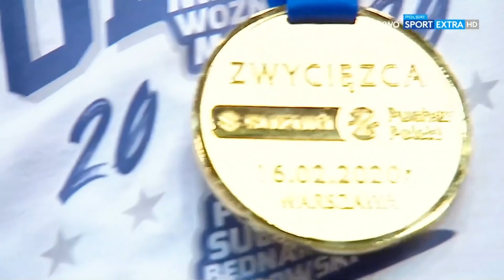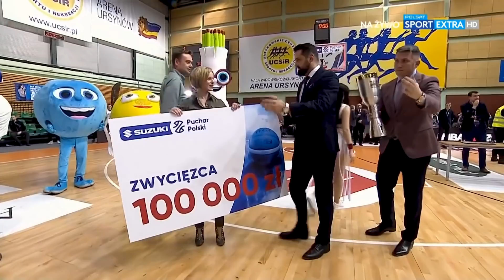Anwil Włocławek - zdobywca Suzuki Pucharu Polski 2020